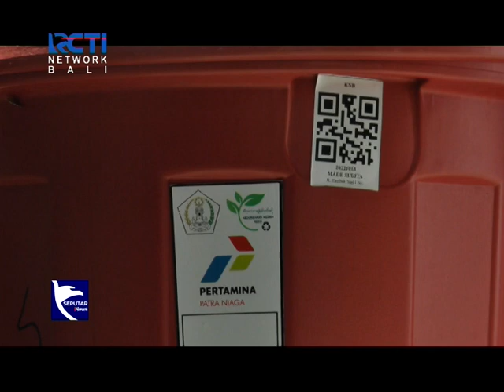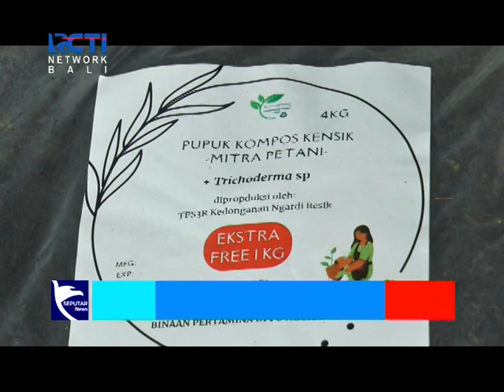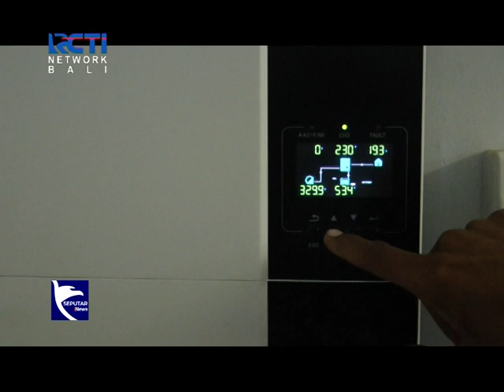Kedonganan Ngardi Resik, Peduli Lingkungan dengan Pilah Sampah